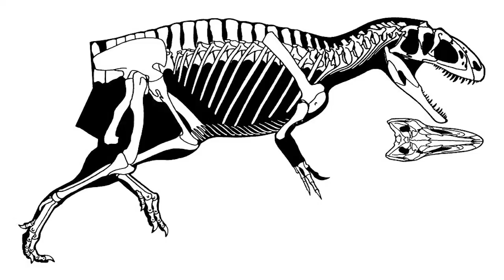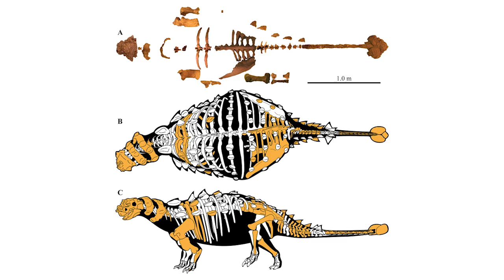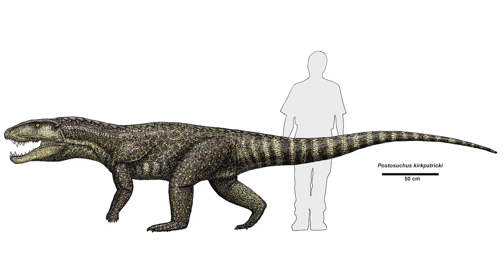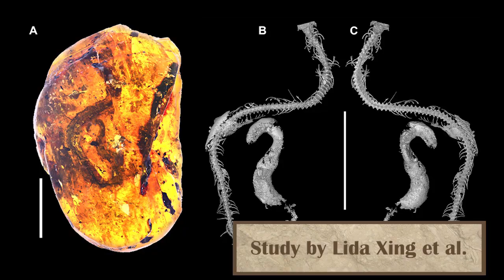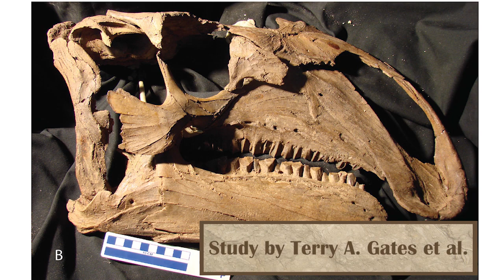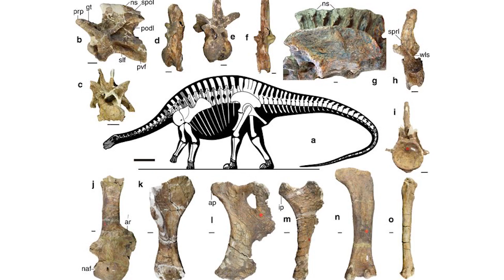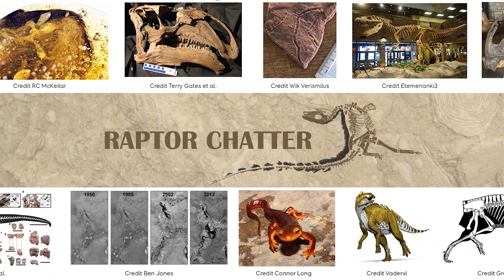New Dinosaurs and Paleontological finds July 2018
A review of some of the newest finds and scientific news relating to paleontology of July 2018
00:17 Anoxia in the Cambrian
01:53 megalosaurid and giant theropod tracks
02:48  new Ankylosaurid: Akainacephalus johnsoni
03:29  New elephant ancestor skull found
04:08  New insights on dinosauromorphs
05:38  new sauropodomorph:  ingentia prima
06:46 Baby snake in Amber
07:37 Sauropod eating habits
09:24 new iguanodontian: Choyrodon
10:29 oldest rebbechasaurid - Xenoposeidon
11:13 oldest diplodocoid: Lingwulong